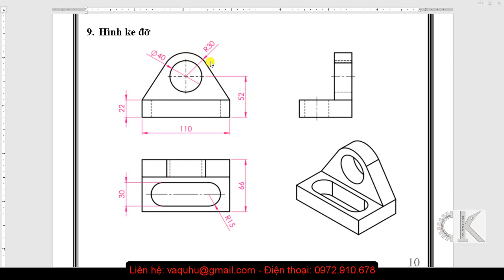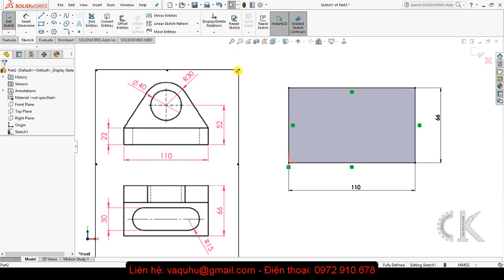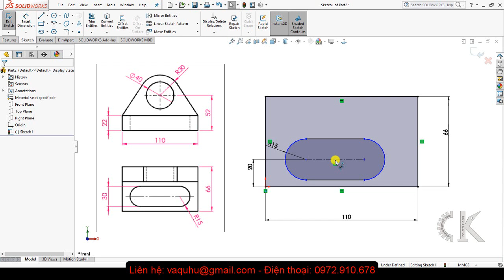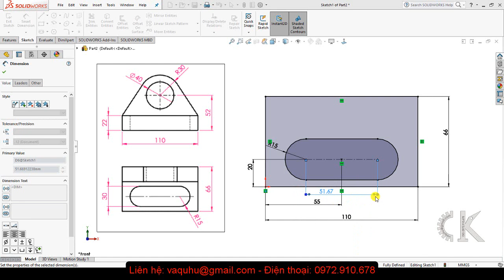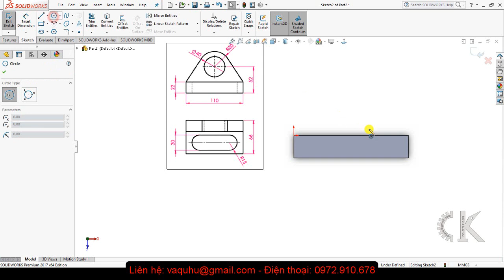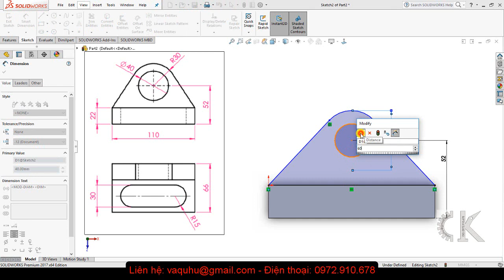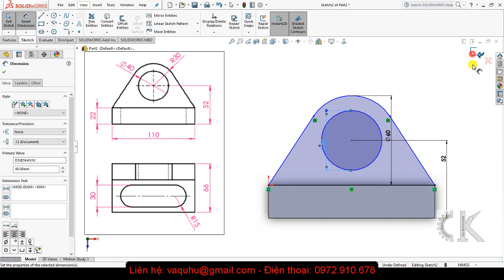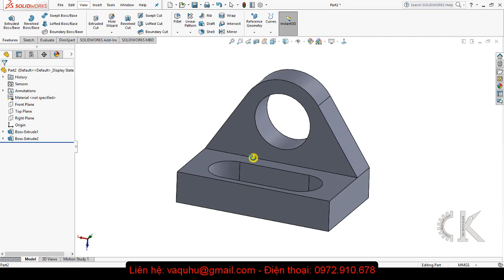Solidworks - Hướng dẫn vẽ ke đỡ vuông góc - THE EKE